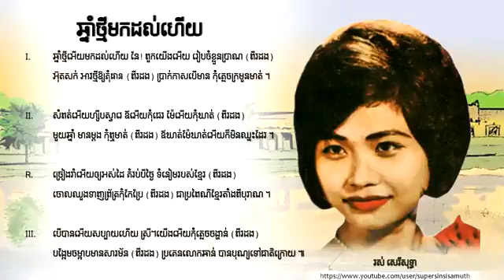ឆ្នាំថ្មីមកដល់ហើយ - រស់ សេរីសុទ្ធា - Ros Sereysothea - chhnam thmey mok dal heuy